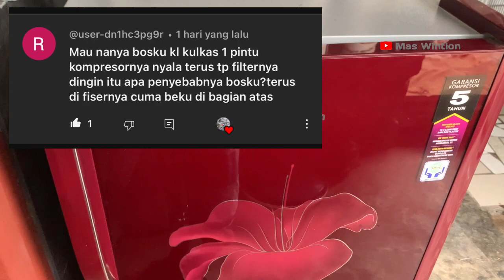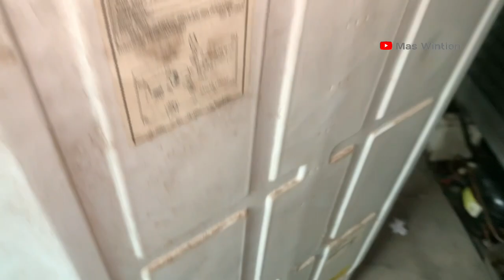KULKAS 1 PINTU TIDAK DINGIN KOMPRESOR NYALA TAPI HANYA BEKU DI BAGIAN ATAS